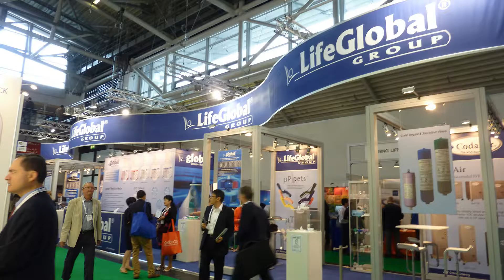Munich = July 2014